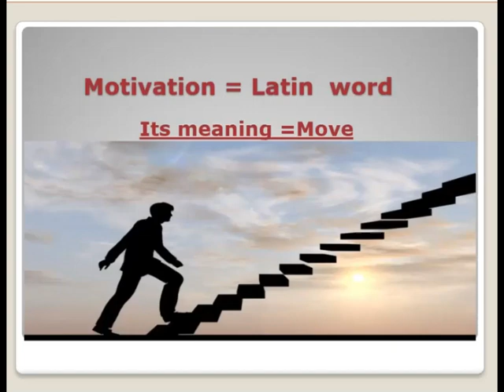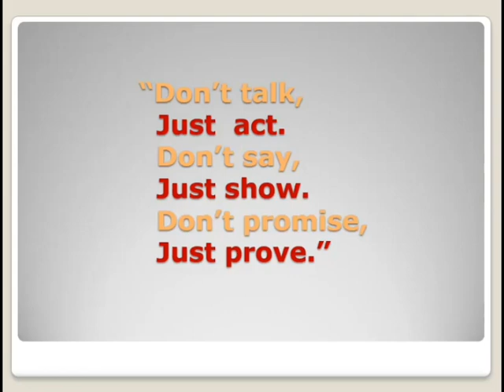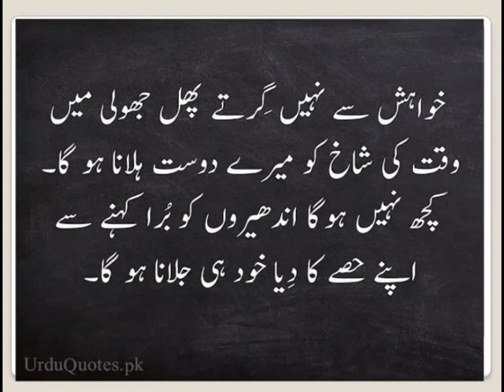Motivation:Story Of Ingvar Kamprad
Every person need motivation .Here a new way to motivate the people .Story of a successful person help us to  motivate.